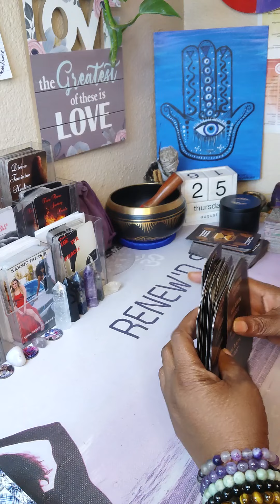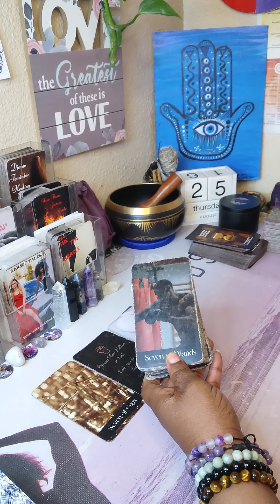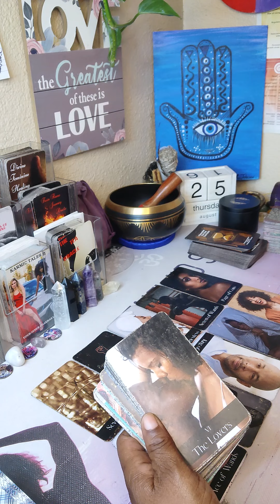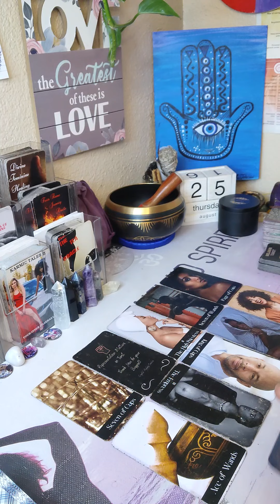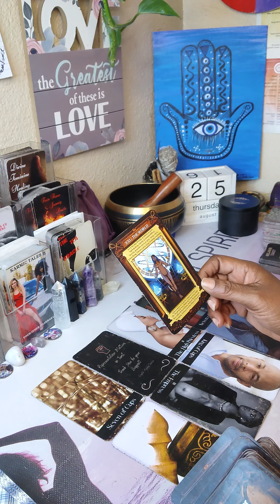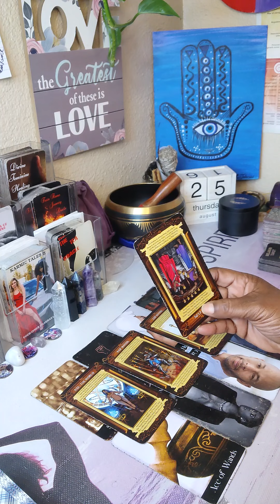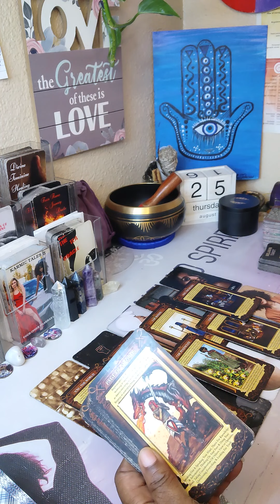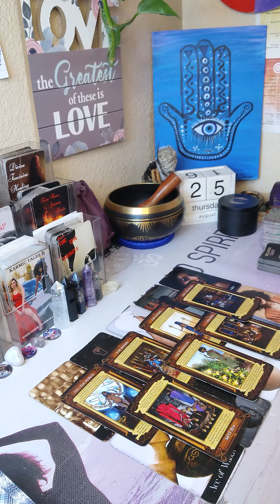💜DIVINE CONNECTIONS 💯 NEXT 72💯YOU NEED TO MAKE A CHOICE ABOUT THIS CONNECTION 💜